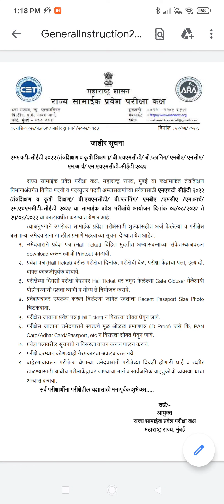MHTCET 2022 ADMIT CARD RELEASED, IMPORTANT NOTICE FOR CET STUDENT 👍🏻😀